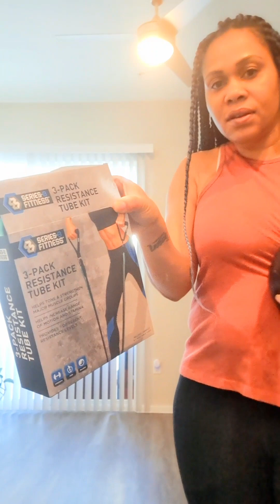Easy effective home workouts Upper and Lower Body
Hey, friends.  So I just wanted to show you a easy upper and body body workout that will help you build and tone your Arms, LATS, and Abs and back using the resistance bands and 8lbs ball all from Five Below!